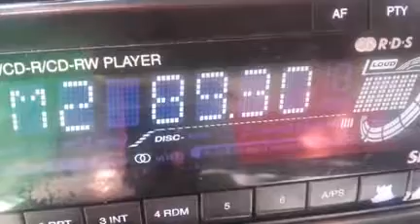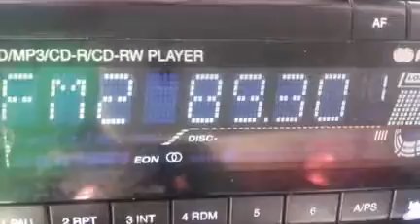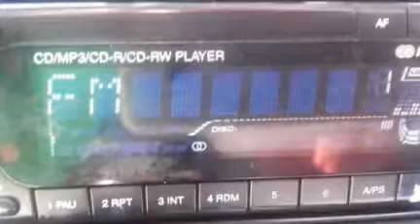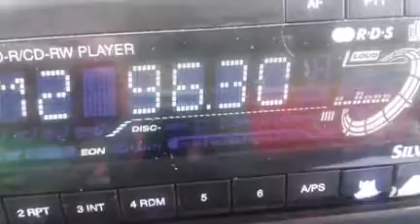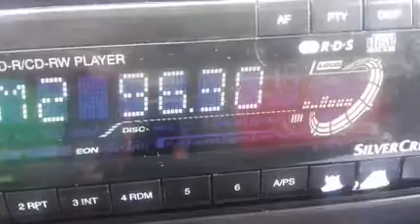E CAT B 893 963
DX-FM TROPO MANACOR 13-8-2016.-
89'3 MATARÓ RÀDIO (probable)
96'3 RUMBA FM, Barcelona (se oye otra emisora ¿será OCR Vilanova?